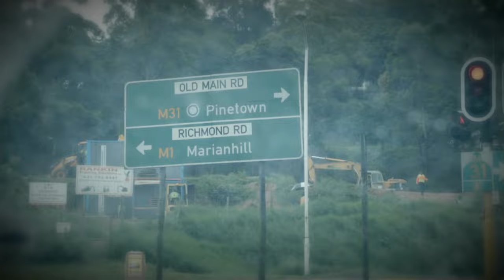EFC 38 Countdown: Van Staden vs. Queally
On 04 April, Martin van Staden takes on Irishman Peter Queally in a number one contender bout in the welterweight division. Everything is on the line for these two contenders searching for the right at that shot at the gold strap. This is the Countdown to EFC 38.